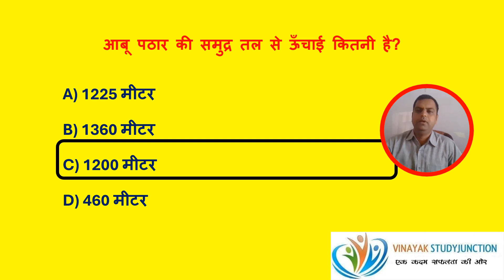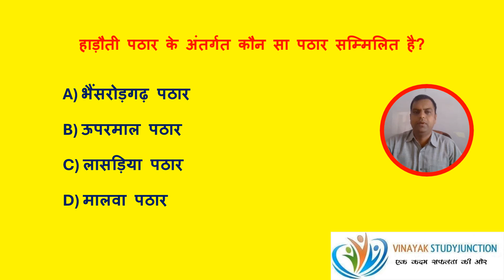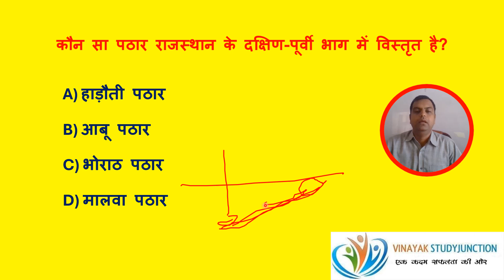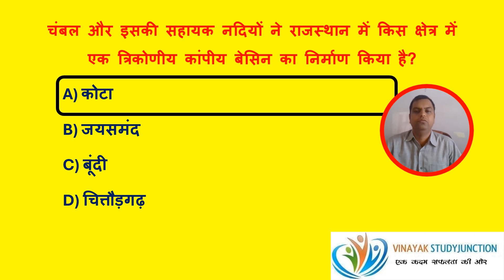राजस्थान के पठार